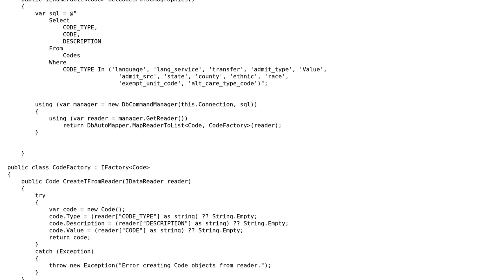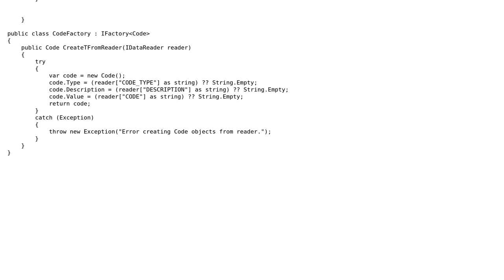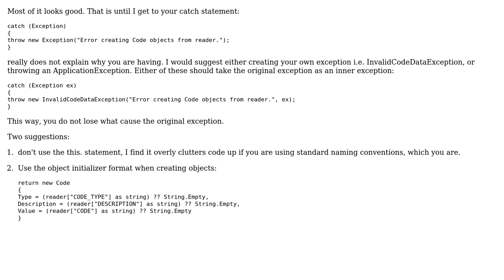Using C# generics and factory classes to map IDataReader to POCO?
With thanks & praise to God, and with thanks to the many people who have made this project possible! | Content (except music & images) licensed under CC BY-SA | Music | Images & others | With thanks to user Walter Fresh user Jeff Vanzella and the Stack Exchange Network Trademarks are property of their respective owners. You are responsible for your own actions.